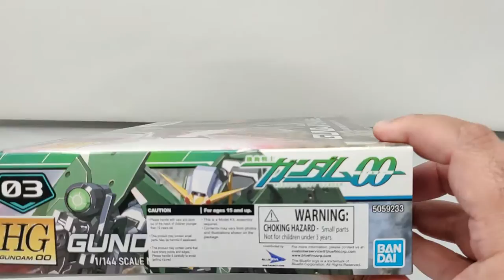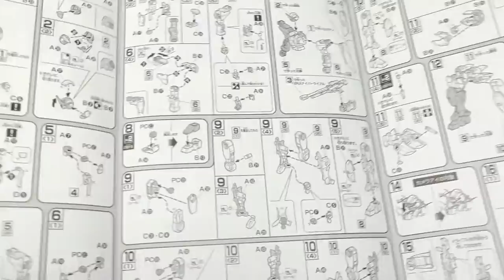Sounds of the Build: High Grade Gundam Dynames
Welcome to our third installment of our "Sounds of the Build" Series! My name is Kris and I am the host of the Pandas on Gunboats Podcast. In addition to hosting a podcast, I am also a lover of all things Gundam, Gunpla, and model kits.

Listen in as I re-enter this hobby, and build this High Grade Gundam Dynames model!

If you are interested in hearing the podcast, just search for "The Pandas on Gunboats Podcast", anywhere fine podcasts are distributed.

Model Kit - Bandai - High Grade Gundam Dynames
Store Purchased From - USA Gundam Store